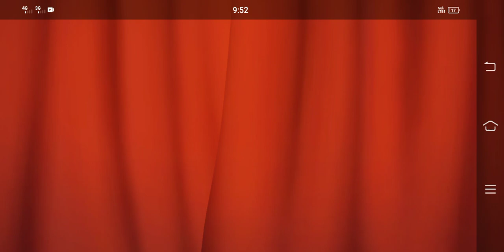Homescapes games part 7 Season 47